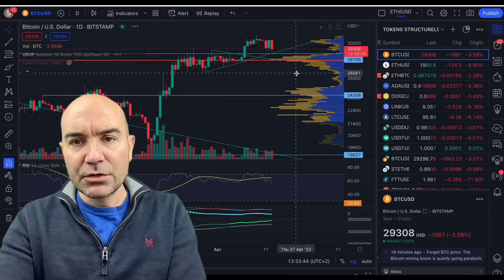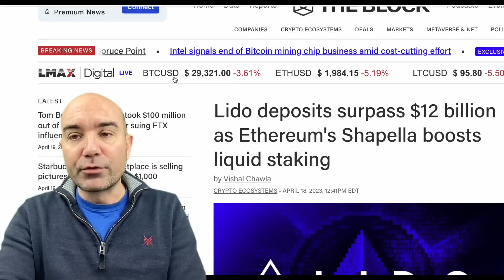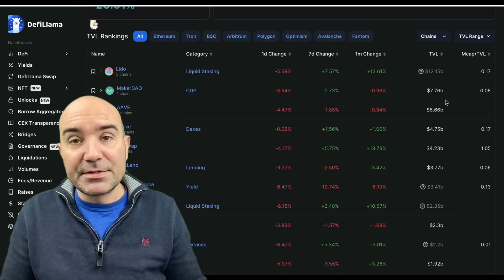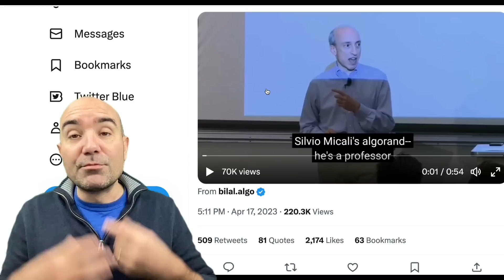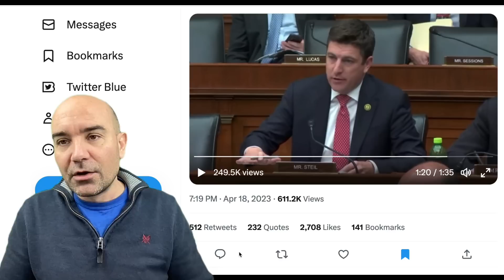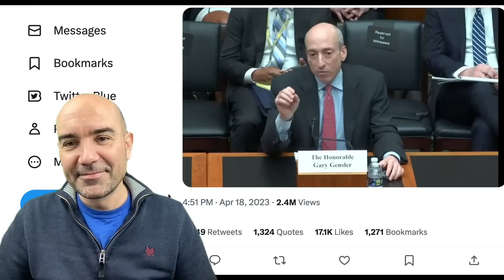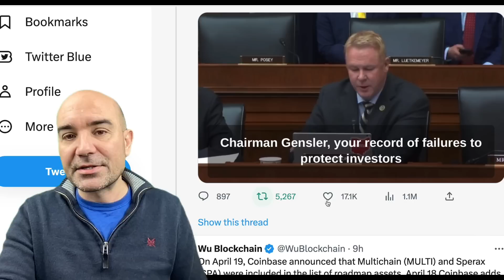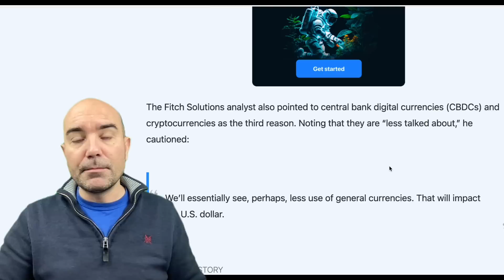Gary Gensler sur le Grill!